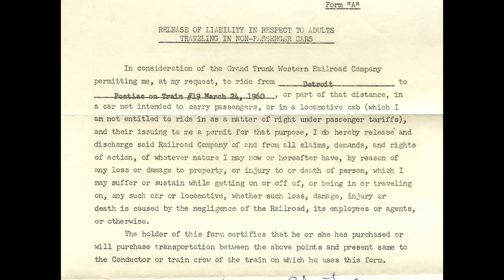Steam Cab Ride on the Grand Trunk Western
We take a cab ride on a Grand Trunk Western steam locomotive in the last few days of regular steam service.